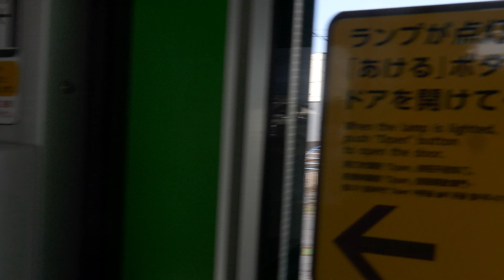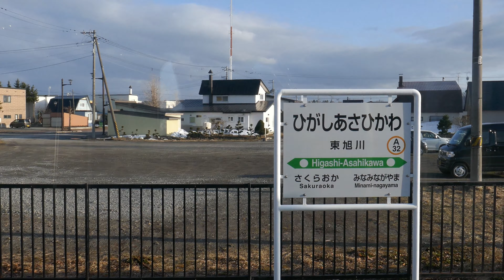宗谷本線 石北本線 旭川→旭川四条→新旭川→南永山→東旭川→桜岡 令和4年4月6日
旭川発16:31→……新旭川→……桜岡着16:51

「北海道&東日本パス」を使っての7日間の旅です。旅の始まりは
4/5上野発5:46 →…… 八戸泊
4/6八戸発5:43→…青森→新青森→新函館北斗間→札幌→旭川着15:25
新青森→新函館北斗間(北海道新幹線) 　4000円(必須)
新函館北斗間→札幌→旭川(全て特急)　2110円(格安)
北海道特急オプション券使用　6110円

これから北見に向かいます。ところどころ雪が残っております。
特急に座り続けていると、疲れます。普段普通列車では、殆ど
座らずあえて、立っております。座り慣れてないので疲れるので
時々、デッキで立ってます。今回の旅も、宇都宮→八戸間あえて
座りませんでした。